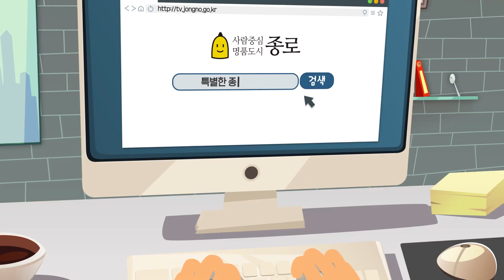[HOW TO 종로] 10월 가을축제 맛집 종로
HOW TO 종로 10월 축제 맛집 종로 10월 축제 (feat. MC 주현정)

궁중과 사대부가의 음식축제

경공방이 밀집해있던 북촌 궁중 문화 재현 행사 장인들의 공예품 전시

종로TV HOW TO 종로#에서 확인하세요